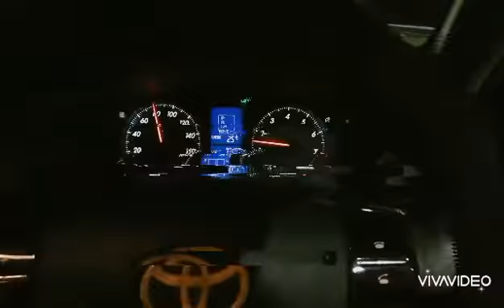TOURING IN SURINAME🇸🇷 l DDB WEG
After a day trip at Jungle Camp resort with my friends, we decided to tour on the new "Highway"  which is called the DDB weg.